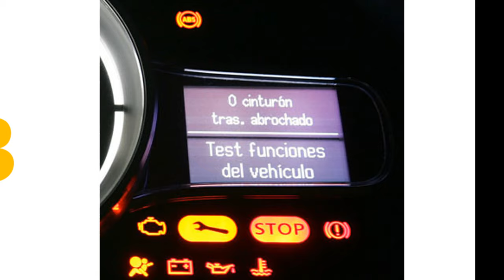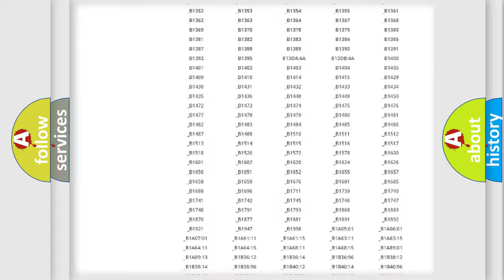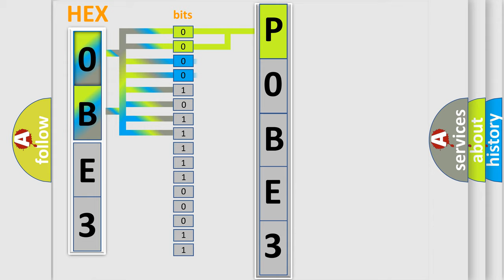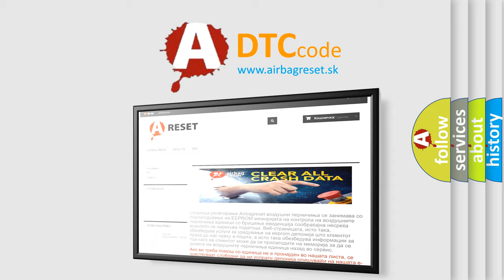DTC Saturn P0BE3 Short Explanation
Contents:
0:21 Basic DTC analysis according to OBD2 protocol standard.
1:48 Insight into programming
2:58 A diagnostically understandable description of the Diagnostic Trouble Code
3:05 Basic error definition

Make:
Saturn
Code:
P0BE3
Definition:
ABS Stroke Control Simulator Solenoid
Description:
Overcurrent in SCSS continues for 0.05 seconds or more.
Cause:
 Brake simulator Brake simulator circuit Brake ECU